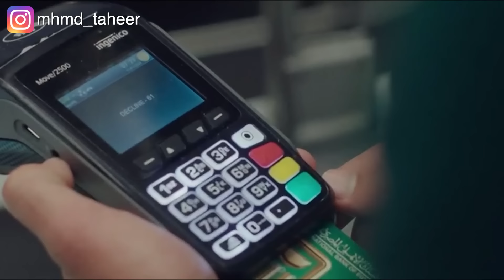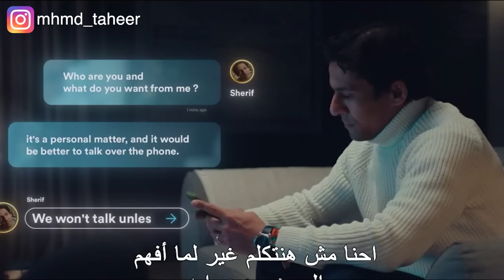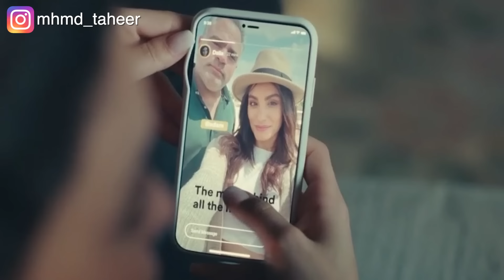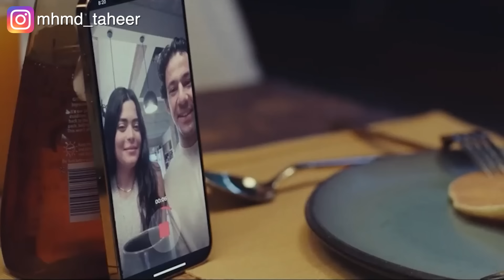بعد ٧ سنين جواز.. بتكتشف ان جوزها مخلف بنت عندها ١٥ سنة وهو سنة ٣٣ سنة!.. ملخص مسلسل الهرشة السابعة